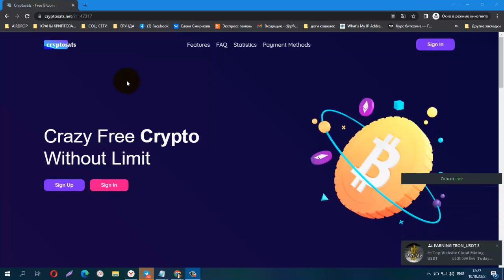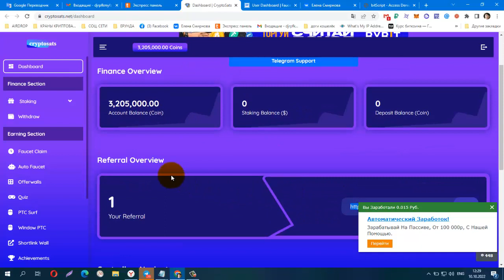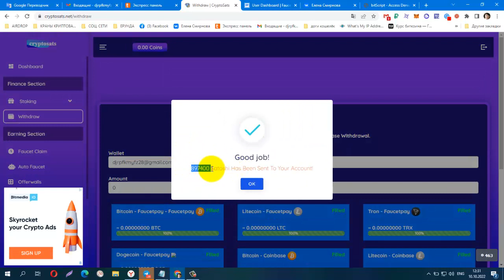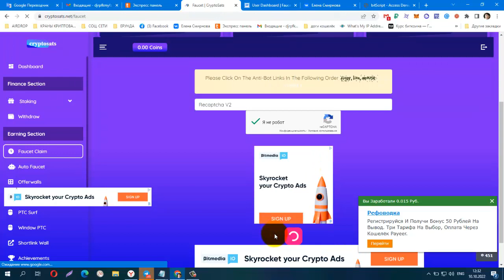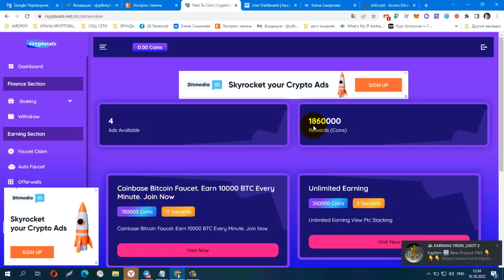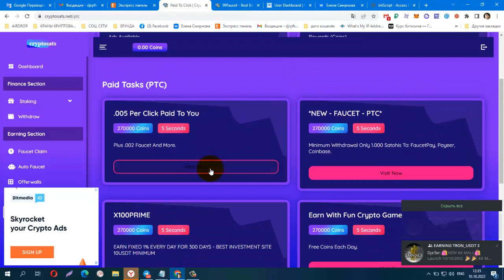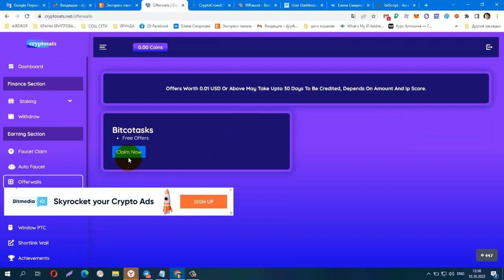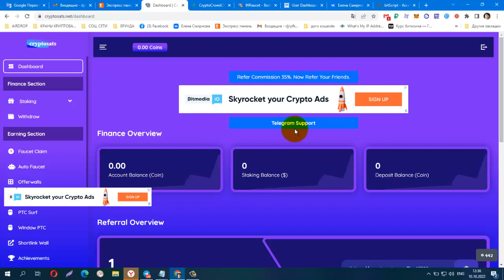БЕЗ ВЛОЖЕНИЙ! NEW BUX CryptoSats, выплаты на FAUCETPAY , без минималки на вывод